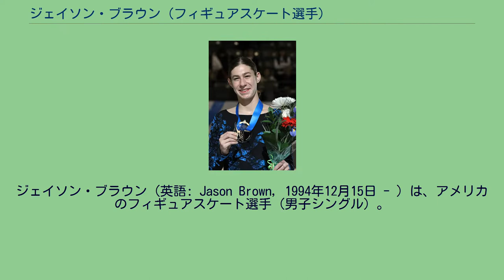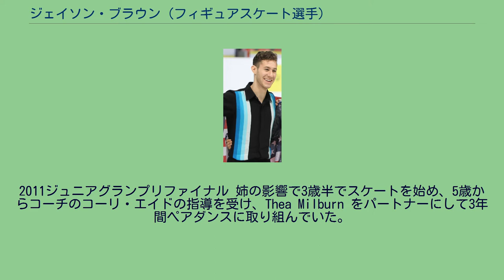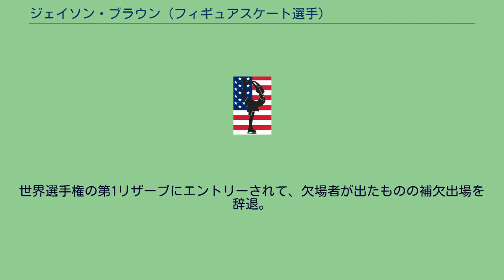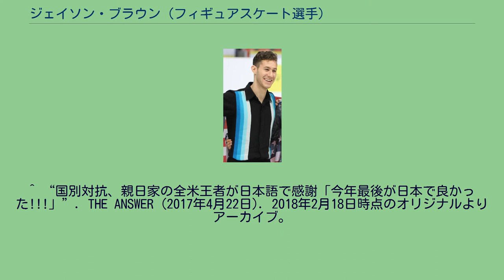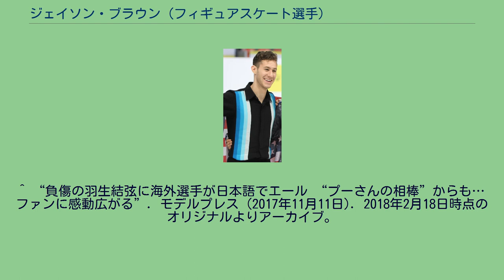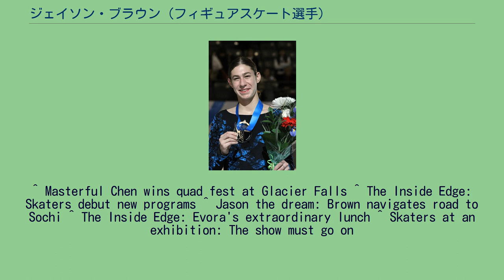ジェイソン・ブラウン (フィギュアスケート選手)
ジェイソン・ブラウン（英語: Jason Brown, 1994年12月15日 - ）は、アメリカのフィギュアスケート選手（男子シングル）。
主な戦績は、2020年四大陸選手権 銀メダリスト。
2011年ジュニアグランプリファイナル優勝。
2018年・2019年CSゴールデンスピン 優勝。
2014年ソチオリンピック団体戦 銅メダリスト。
乗馬、スキー、ピアノを趣味としており、テレビドラマ『glee』が好きで、同ドラマでレイチェル・ベリー役を演じるリア・ミシェルを「会ってみたい有名人」に挙げている。
「フィギュアスケートを嗜んでいなかったら体操選手になりたかった」と言い、北京オリンピック銀メダリストの体操選手ショーン・ジョンソンを好んでいる。
作家ウィリアム・シェイクスピアとその作品『ロミオとジュリエット』を愛好している。
母親はテレビプロデューサーで、父親は電力会社で勤務しており、兄弟には姉と弟がいる。
ユダヤ教徒であり、地域のボランティア活動に参加し、ユダヤ教の成人式であるバル・ミツワーを迎えたときは伝統的な祝事に代わり参加者らと学校を修繕している。
自他共に認める親日家で日本語を学習している。
2017年のNHK杯ではSP終了後に、負傷欠場した羽生結弦に向けた直筆の日本語メッセージを送った。
2011ジュニアグランプリファイナル 姉の影響で3歳半でスケートを始め、5歳からコーチのコーリ・エイドの指導を受け、Thea Milburn をパートナーにして3年間ペアダンスに取り組んでいた。
2007年全米ジュニア選手権ジュヴナイルクラスで優勝し、2008年同インターメディエイトクラスで2位、2009年全米選手権ノーヴィスクラスで3位、2010年同ジュニアクラスで優勝する。
2011年全米選手権はFSで7位、総合順位は9位だったが、演技の素晴らしさでスタンディングオベーションを受ける。
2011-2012シーズンはジュニアグランプリシリーズブリスベン大会で優勝し、ワルテル・ロンバルディー杯は2位、ジュニアグランプリファイナルへ進出して優勝し、世界ジュニア選手権は3位で、いずれの大会も3回転アクセルを組み入れない構成だが本人も必要性を感じて練習に取り組んでいる。
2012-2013シーズンは、ジュニアグランプリシリーズクールシュヴェル大会で2位、ボスポラス大会は認定されなかったがプログラムに初めて3回転アクセルを取り入れて優勝。
2013年世界ジュニアフィギュアスケート選手権はSPで1回、FSでは2回の3回転アクセルを入れミスのない演技をして、ジョシュア・ファリスの持つFSジュニア最高得点記録を更新。
前年より1つ順位を上げ2位となった。
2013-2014シーズンはシニアクラスへ移行し、ネーベルホルン杯で銀メダル、エリック・ボンパール杯で銅メダルをそれぞれ獲得した。
全米選手権はSPでミスなく滑り3位でFSは1位。
総合では2位で初めて全米の表彰台に乗った。
YouTubeにアップロードされたFSの演技は再生回数400万 を越える。
ソチオリンピックの団体戦では銅メダルを獲得し、個人戦はSPで自己ベストを更新して6位につけたが、最終滑走者となったFSではジャンプの跳び過ぎ違反などで総合9位となる。
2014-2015シーズンは、ネーベルホルン杯でシニア国際大会を初優勝し、スケートアメリカで銀メダルを獲得し、全米選手権で初優勝した。
四大陸選手権に初出場してSPで初めて4回転トウループを組み込むもダウングレード判定され、SP9位でFSで自己ベストを更新して6位になる。
初出場の世界選手権は4位で入賞する。
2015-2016シーズンは、スケートアメリカはSPで8位もFSで大きく順位を上げて銅メダルを獲得した。
NHK杯と全米選手権は腰痛で欠場した。
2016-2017シーズン、母国開催のスケートアメリカでは銀メダルを獲得しシニア初のグランプリファイナル出場が期待されたが、NHK杯では7位に沈みファイナル出場とはならなかった。
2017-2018シーズンは、スケートカナダで2位、NHK杯は4位で合計ポイントは7...